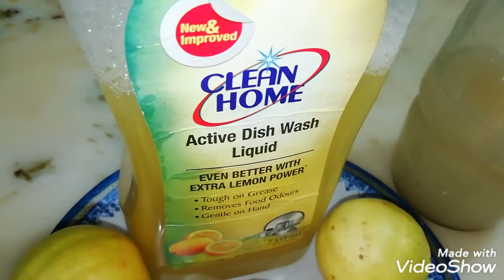DIY | Organic Kitchen Cleaner | Liquid | Home Made | Kitchen Lazzat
I am Showing you, DIY, Home made Organic Kitchen Cleaner Liquid form. Easy  recipe. Very good response. No haramfull. Safe your hands. Thanks.